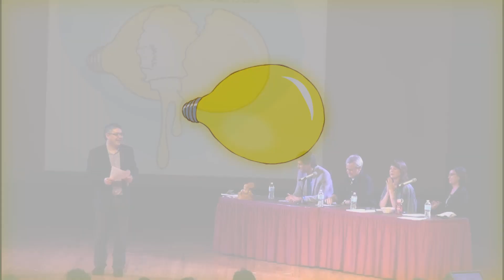BAHEast - Robert Gooding-Townsend Q&A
At BAHFest East, Robert Gooding-Townsend discusses the role of alcohol in human evolution and our "fluid" intelligence. Here is the subsequent Q & A from the esteemed judges.